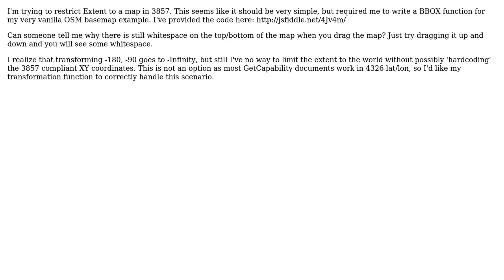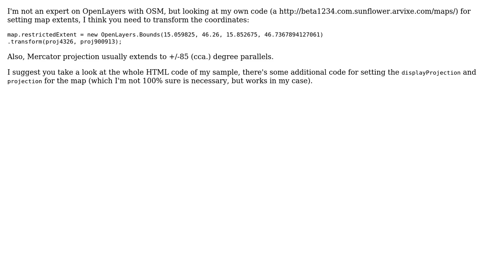GIS: OpenLayers restrictedExtent 3857 OSM (2 Solutions!!)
GIS: OpenLayers restrictedExtent 3857 OSM

With thanks & praise to God, and with thanks to the many people who have made this project possible! | Content (except music & images) licensed under CC BY-SA | Music | Images & others | With thanks to user Igor Brejc user ErichBSchulz user Drew and the Stack Exchange Network Trademarks are property of their respective owners. You are responsible for your own actions.